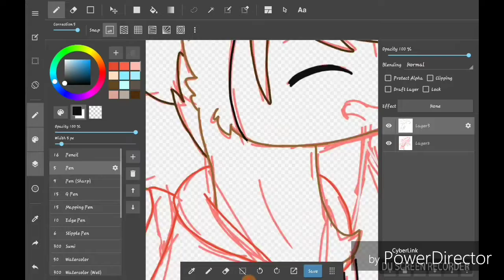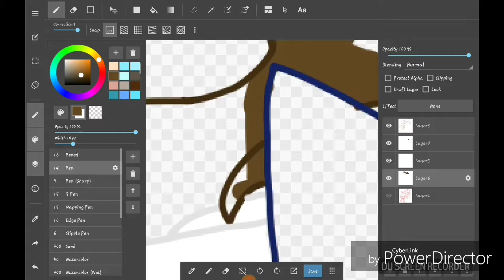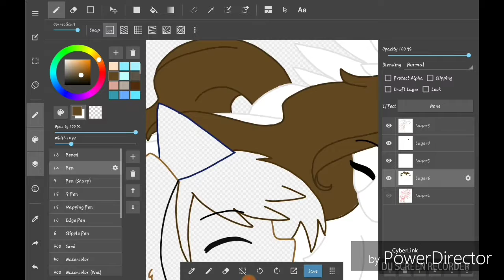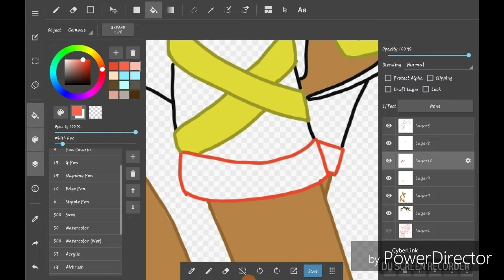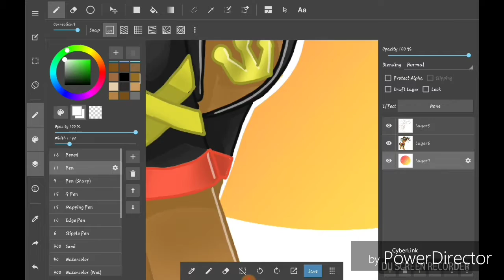Extra special Speedpaint || Birthday Speepdaint 🎉🎉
This is a speedpaint for a very special person in my life and I was very hesitant to post this since I didn't know if he would be ok with it but since I haven't posted in a while, I just hope he is okay with it, and if he isn't, I will take it down.

If your reading this, comment "Happy birthday!!!😄🎉🎉" down in the comments below, bye!! 😄😊❤